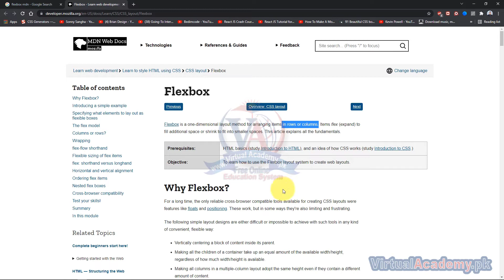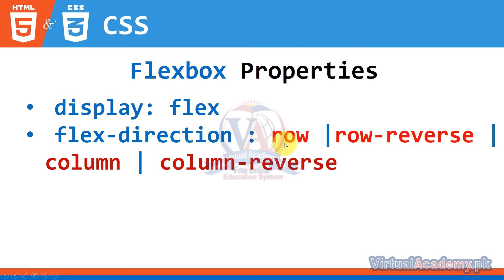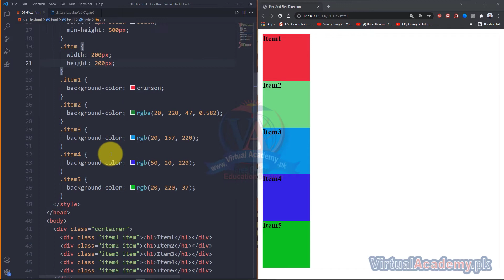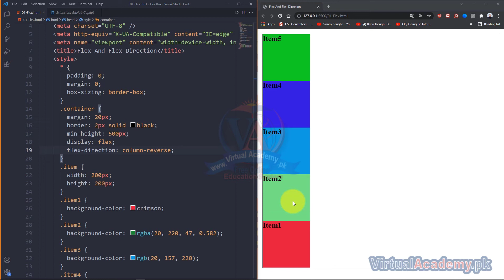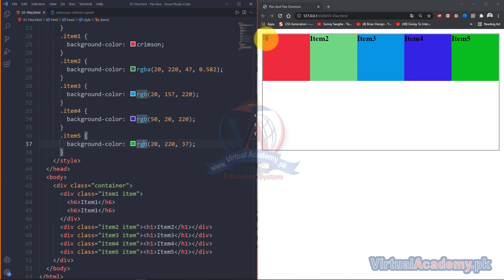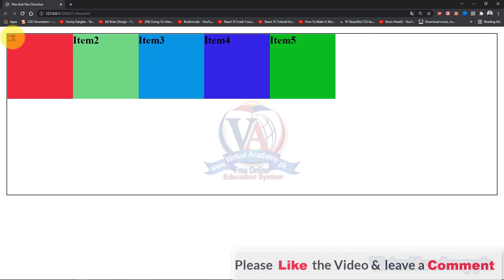What is Flexbox in CSS | CSS Flexbox Tutorials in Urdu/Hindi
What You Will Learn:
Styling Websites using different CSS properties.
How to set colours, background colours, adding background images
Changing font sizes, font family and other related things.
You will learn how to add border and border radius to html elements.
You will learn about adding shadows to text, images and other html elements.
You will learn about the most popular layout properties.
You will about flexbox and properties related to it to make beautiful layouts.
Grid system which is two-dimensional layout property to make layouts.
You will also learn how to make responsive websites using Media Queries.

OVERVIEW:
After completing course on CSS you will be able to style your website to make it look good. HTML is just used to make Skelton and defining content on the website. If you want to make your website, look good you will have to learn CSS in order to style your website. You can make layout of website using things like flexbox and grid, which are the two most popular css properties to make layout of a website. You will also learn about media queries which you can use to make your website responsive so that it looks better on small size devices.
INTRODUCTION:
CSS stands for Cascading Style Sheet. It is a styling language which is used to style your website. By using CSS you can create look and feel of a website. It’s the most popular technology in the market to style websites. After learning CSS you can move on the CSS frameworks like Bootstrap or tailwind css.  You can also learn CSS Pre-processors like SASS or Less which comes up with more features on top of simple CSS Properties.

PREREQUISITES:
Before starting this course, you should have a working knowledge of Following:
• Basic Knowledge of HTML

This training is compatible with Window 7, Window 8, Window 8.1, Window 10. MAC operating system.

CERTIFICATION:
and get yourself certified in CSS Beginners to advance course, furthermore you'll have to meet the following criteria for earning this particular Registered Certification.

• After completion of Virtual Academy offered CSS Basic to Advanced Training lessons Online Learning Management System there will be final exam which comprises of 50 to 100 questions.